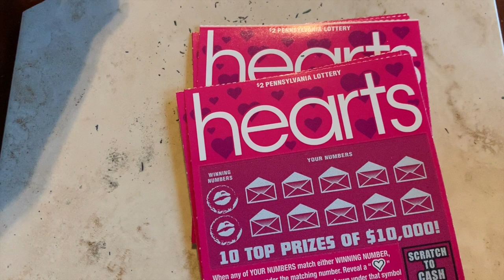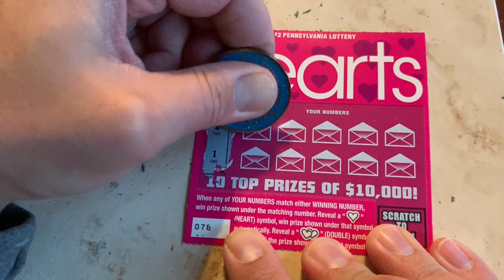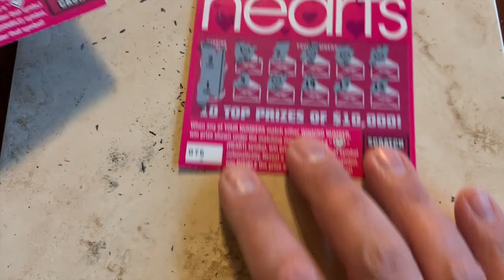$2 HEARTS - PA Lottery Scratch Off Tickets